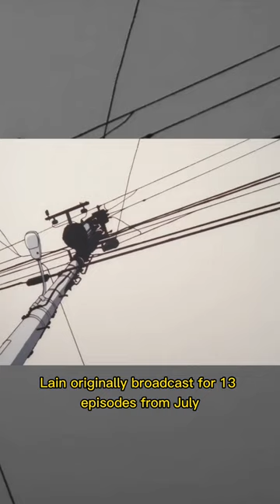Serial Experiments Lain is GREAT